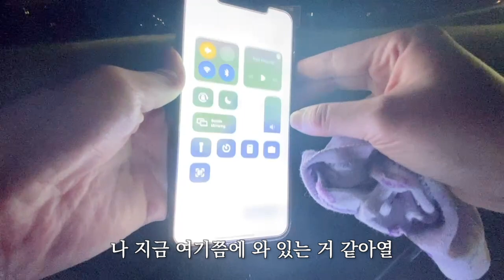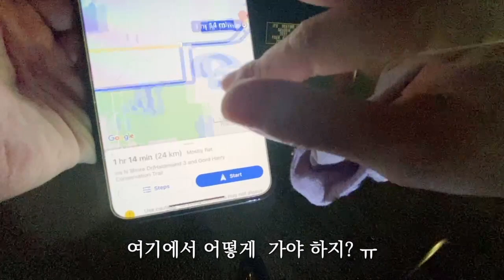처음 야간운동 때 울어봤어열 + 10만원 모탤 리뷰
이 비디오의 질은 캐나다에서 좋지 않은 인터넷 때문에 조금 더 낮을지도 모른다. 미안해요ㅠ